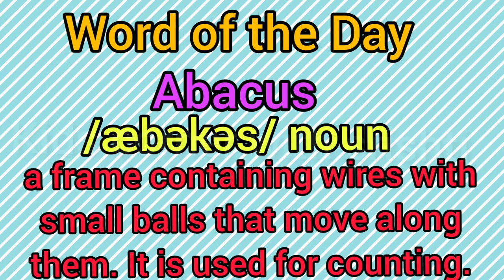Word of the Day: Abacus Kids corner with Srishti